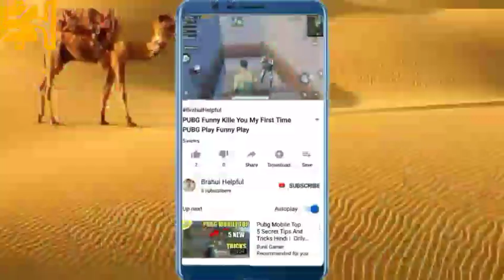Nai hogish Tilifira Na Khosi ko Nai Iname Khaira Na Khosai ko BH Brahvi Brahui Helpful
Friends Ahj Am Apko Batanai Walai Hai Brahui Helpful Channel Apkai Help Kai Leyai Har Wakte Hazir Hai Neichai  Whatsapp Group Hor Whatsapp Number Hai
To Friends Ab Ap Pharishane Mate O Hise Leyai K Ab Apka Apna Brahui Helpful Channel Main Videos UPLOAD kar Rahai hai

Mobile Information
Tips Tricks
Technology
Photo Editing
Video Editing
Mobile Apps
Whatsapp Hiden Feature
Secret Information
Free Apps Making
More Updates

WhatsApp Group Brahui Helpful